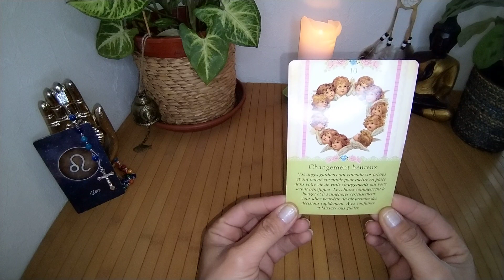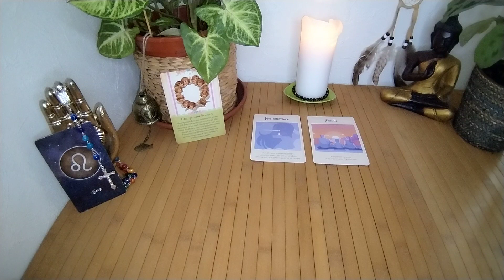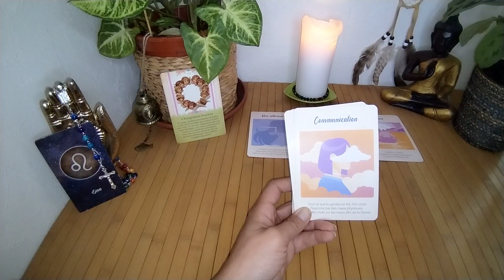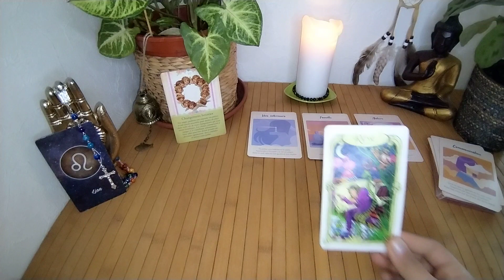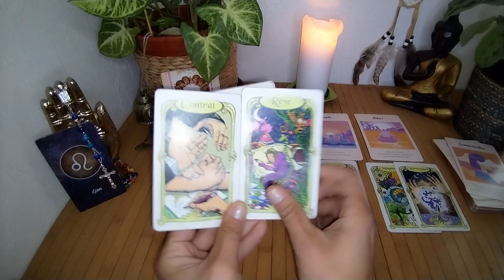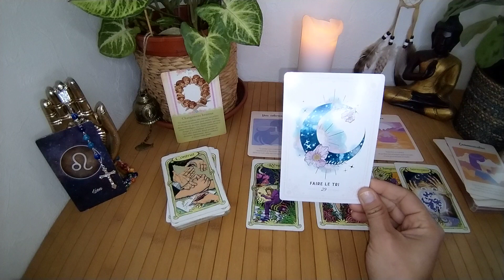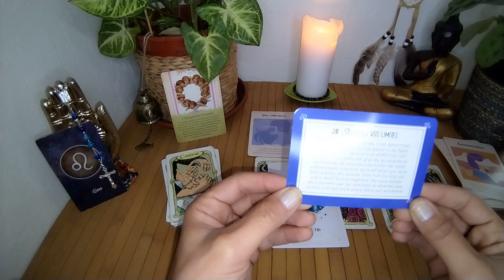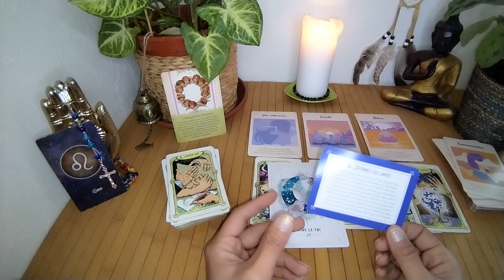VOS PRIÈRES SONT ENTENDU DES CHANGEMENTS RAPIDES ET CONCRETS ARRIVENT VERS VOUS LAISSEZ VOUS GUIDER